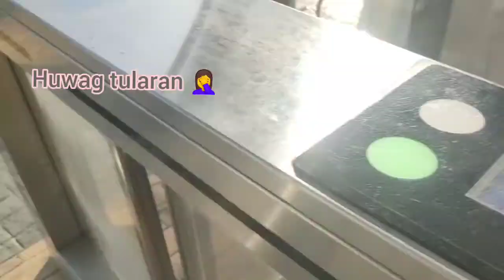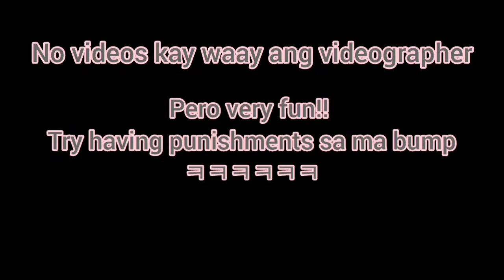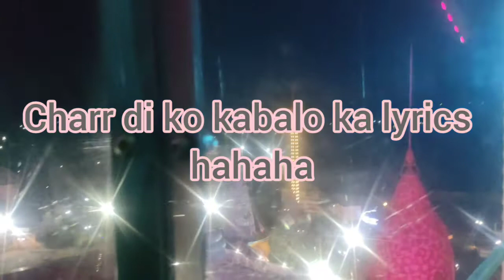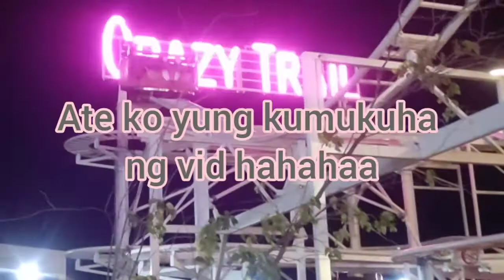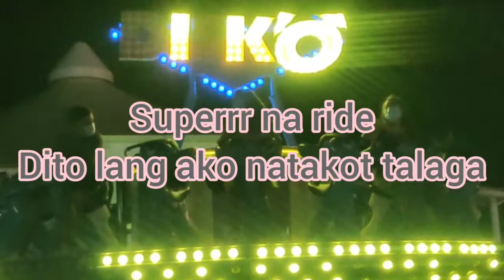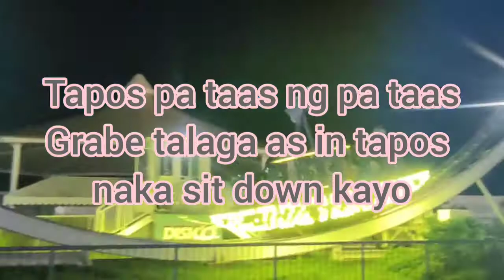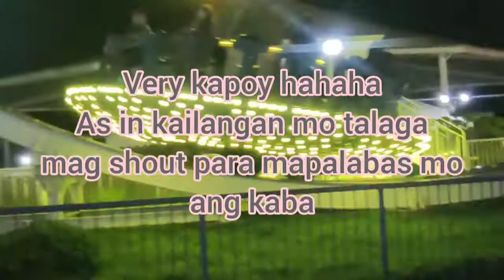Magikland Amusement ParkVisit | Bacolod City | Jewel Garcia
Family trip in Magikland for my nephew's birthday celebration